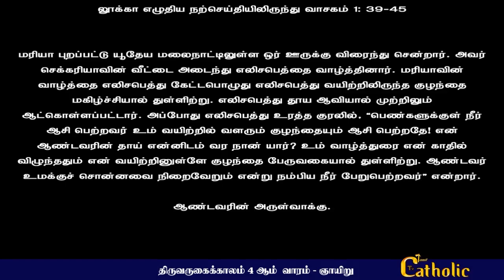19.12.2021- திருவருகைக்காலம் 4ஆம் வாரம் - ஞாயிறு |நற்செய்தி,மறையுரை|Mass Reflections|Rev.fr.Sundar